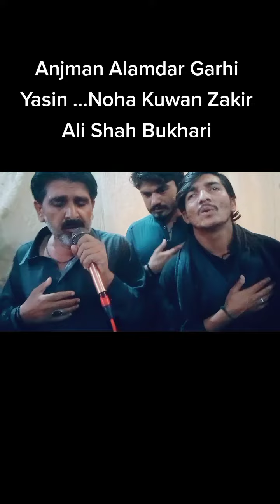Hassnain jo babo New Noha 21 Ramzan ..Anjuman Alamdar Garhi Yasin .